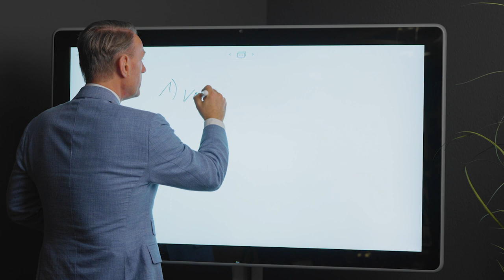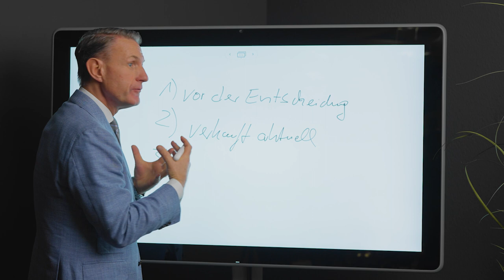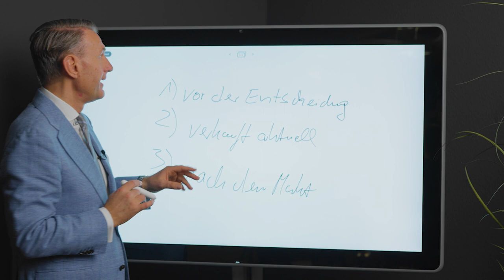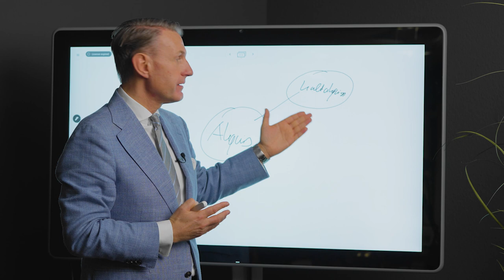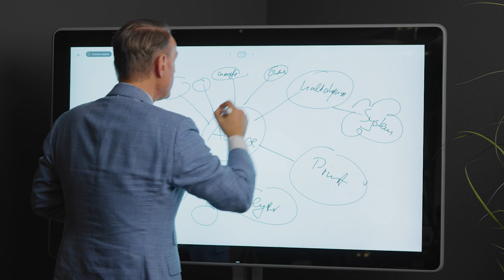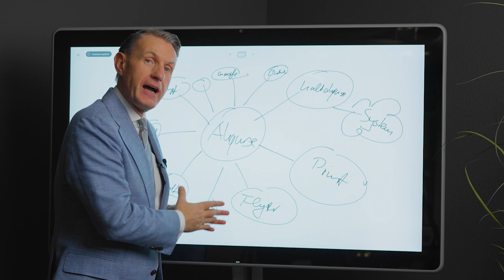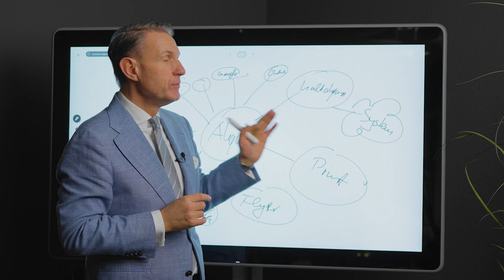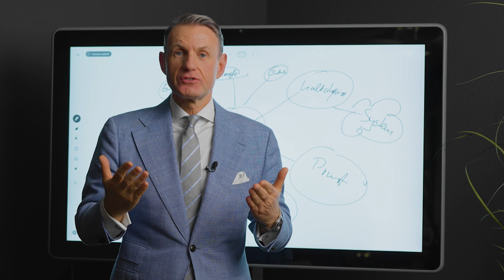Wie Du als Immobilienmakler eine Objekt-Akquise Pipeline aufbaust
In diesem Video erkläre ich, welche Fehler bei der Objekt-Akquise gemacht werden und wie man es richtig macht.

Die Ziele sind:
1. eine volle Objekt-Pipeline
2. verkaufbare Immobilien und attraktive Umsätze
3. kurze Vermarktungsdauer
4. mehr AM statt Im Unternehmen zu arbeiten
5. sich als Unternehmer weiterzuentwicklen
6. persönliche und finanzielle Freiheit